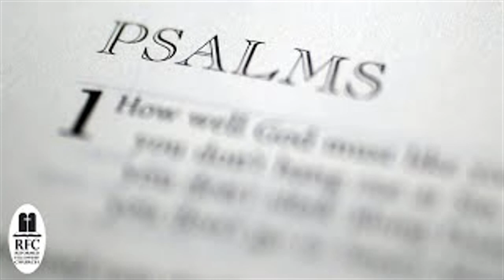Psalm 105 {Follow Along Bible Study}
Listen along as we study and are encouraged by the Psalms chapter by chapter, and verse by verse!

Click here for a FREE PDF copy of this Bible Study

You can find many more videos on our YouTube Channel!